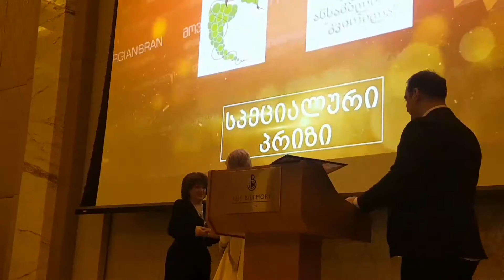28 декабря 2016 г.